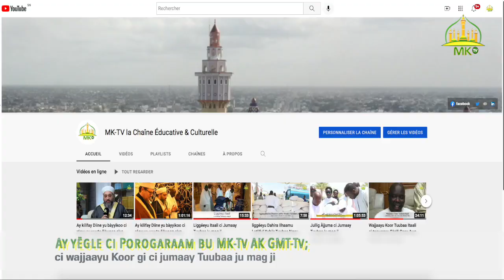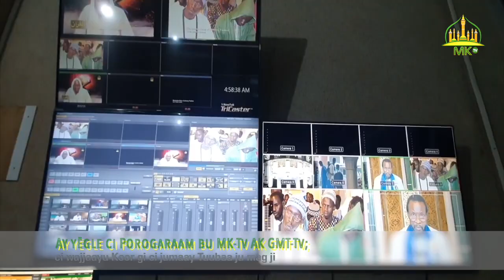Ay yëgle ci Porogaraam bu MK-Tv AK GMT-Tv;ci wajjaayu Koor gi ci jumaay Tuubaa ju mag ji 1443/2022